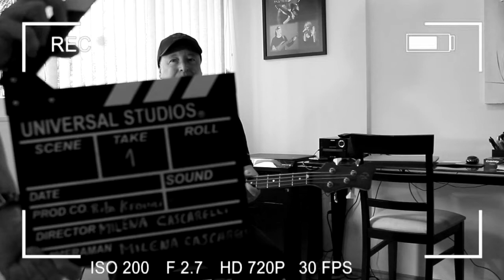BOM DIA CONTRABAIXO #28 | CELSO PIXINGA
Saiba Mais

Abraços PX